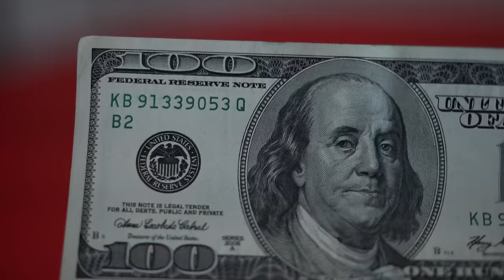How To Start A Business with $500 Today Plus $1000 Dollar a Month Hustle